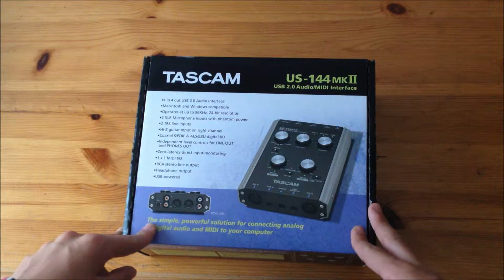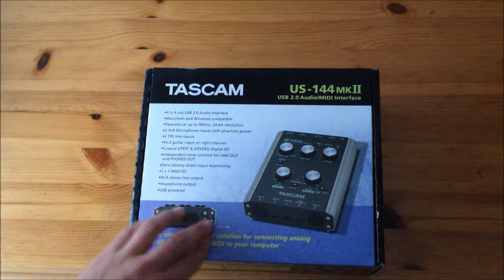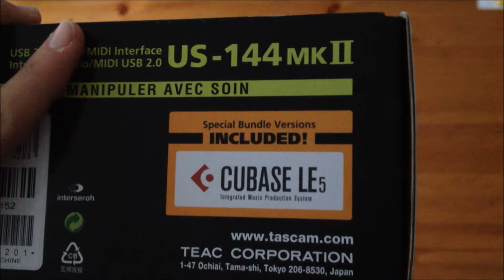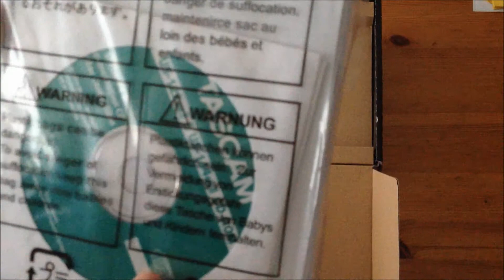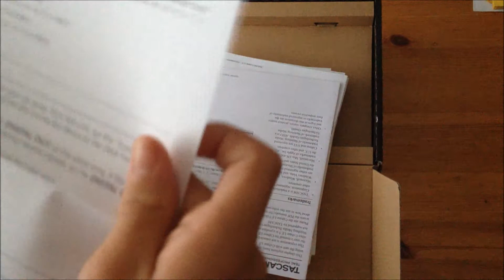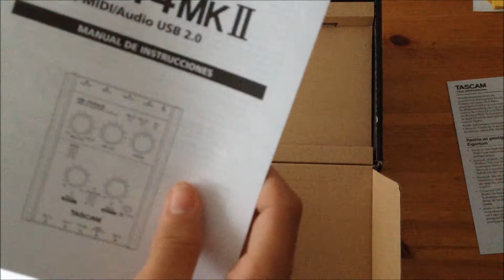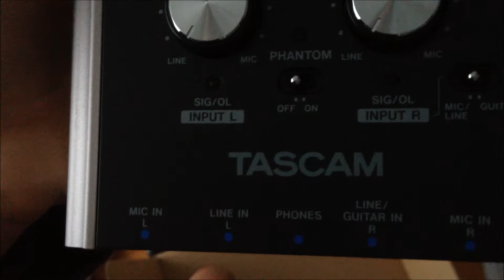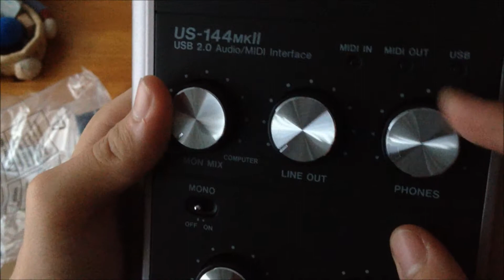Unboxing: Tascam US 144 mk II (Audio-Interface) [GERMAN]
►►Hejo! Heute das Tascam Audio-Interface!